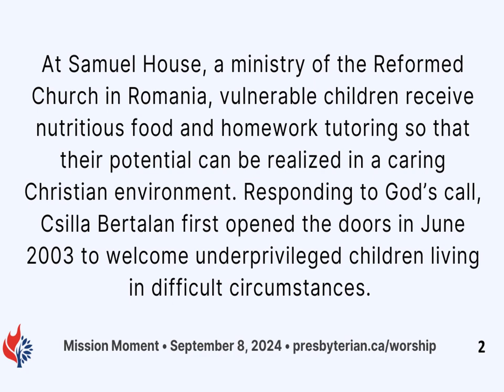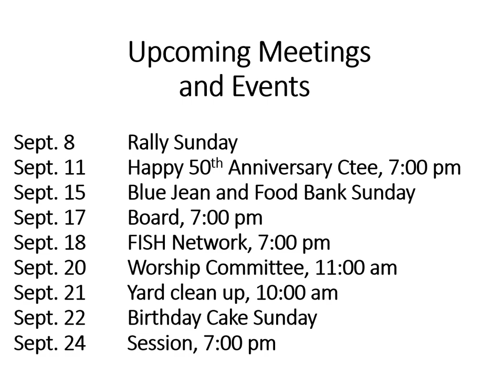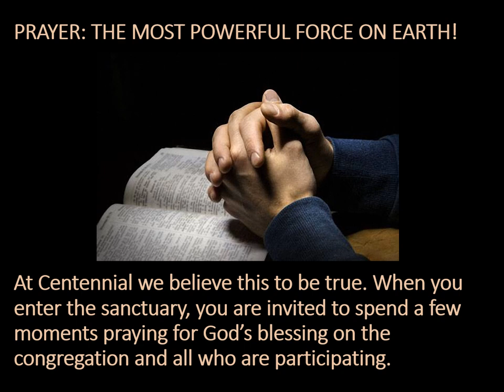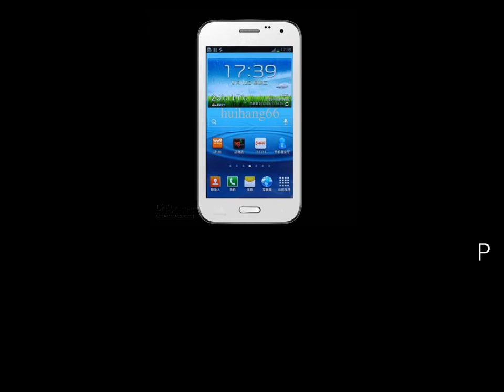2024 09 08 Announcements